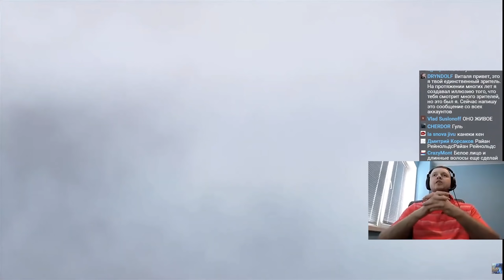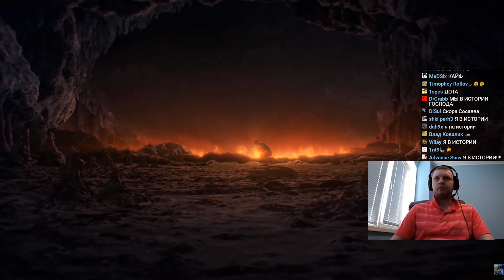ПАПИЧ ПРОХОДИТ DARK SOULS REMASTERED! Почему так ЛЕГКО?)) (часть 1)